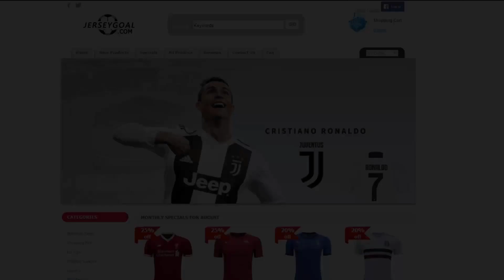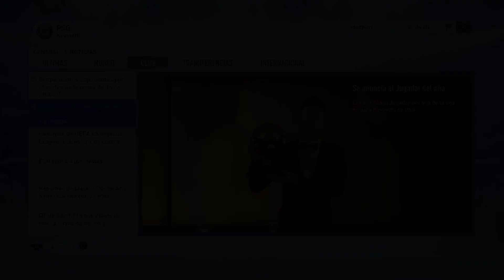EL GOL MÁS ÉPICO DE LA HISTORIA Y ¡¡BALÓN DE ORO!! | FIFA 19 Modo Carrera ''Jugador'' París SG #43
ABREME!!

Muy buenas a todos camaradas y bienvenidos a un nuevo episodio de Kevinotti. En este episodio Kevinotti será presentado como nuevo jugador del PSG. Compartirá vestuario con Neymar y Mbappé, jugadores a los que admira y tenía muchas ganas de jugar.

¿Que ganará Kevinotti esta temporada? ¿Que tal será esta ilusionante aventura con el PSG?

¡¡LO VEREMOS EN PRÓXIMOS EPISODIOS!!

SECCIONES ▼